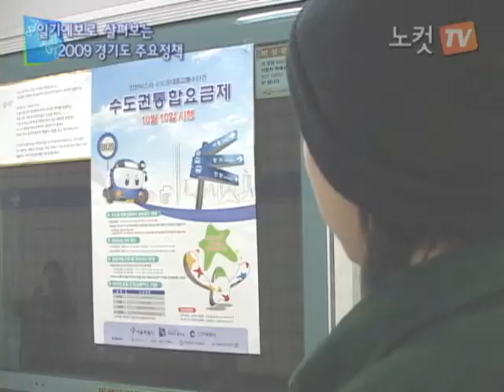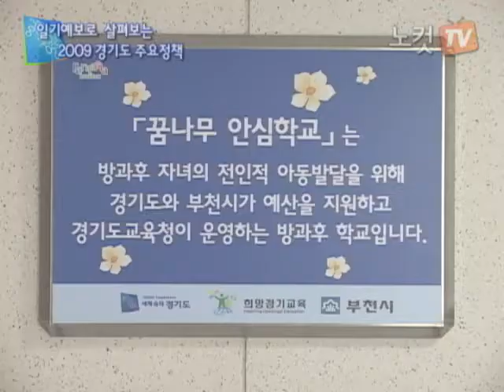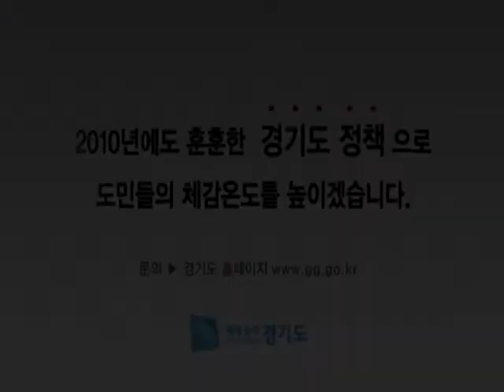[노컷TV] 2009년 경기도, 희망찬 2010년을 위한 반석 될 것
경기도가 2009년 내놓은 다양한 정책들과 성과로 인해 2010년의 전망이 대체로 밝을 것이라는 분석이 나오고 있다.

먼저 가장 도민들의 환영을 받은 정책은 수도권 통합환승 인천지역 확대 실시와, GTX 개통소식이다. 특히 GTX는 교통체증에 시달려온 수도권 주민들의 가슴을 뻥 뚫어줄 녹색 교통혁명이라는 점에서 도민들의 관심이 집중되고 있다.

핵심 정책이라 할 수 있는 무한돌봄 사업도 빼놓을 수 없다. 사회적 취약계층들을 무제한·무기한 지원하는 이 사업을 통해 경기도는 올 한 해 435억원의 예산을 들여 경제적 어려움을 겪고 있는 2만5천여가구에 생계비, 의료비, 교육비 등을 지원했다.

뿐만 아니라 맞벌이, 한 부모, 저소득층 가정의 부모들이 생업문제로 자녀들의 방과 후 활동을 직접 돌봐주지 못해 일어나는 각종 사건·사고를 예방하기 위해 기존의 방과 후 학교 프로그램에 특기적성 및 보충 심화학습을 확대한 꿈나무 안심학교를 만들어 사회적 소외계층 자녀들의 보육을 돕고 늘어나는 사교육비 부담을 덜어주는 효과를 거두었다.